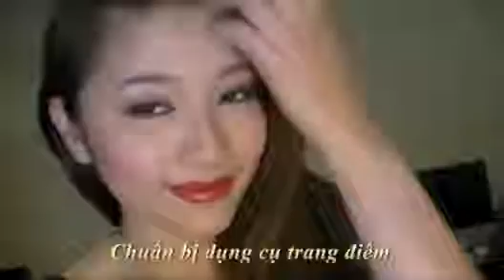CUỐN HÚT NHƯ PHẠM BĂNG BĂNG